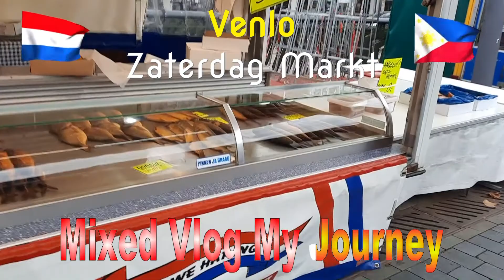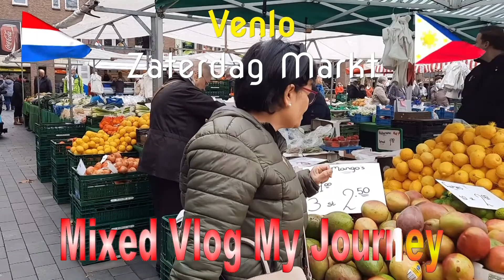2021 Zaterdag markt Venlo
We brengen een bezoekje aan de gezellige zaterdag ochtend markt in Venlo. We kopen er wat noten, olijven en fruit. Ze hebben er ook nog brood en vis.